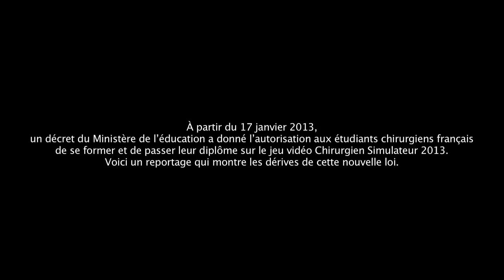Enquête Exclusive : Surgeon Simulator 2013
Enquête Exclusive au coeur du scandale de la formation des médecins.